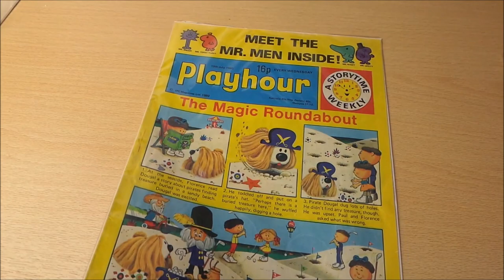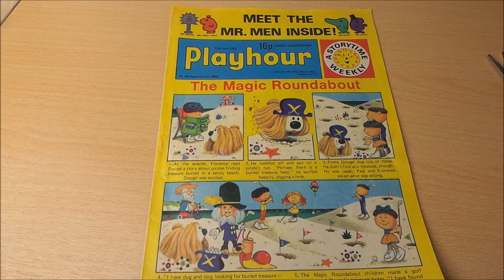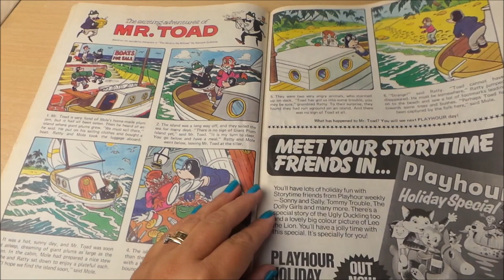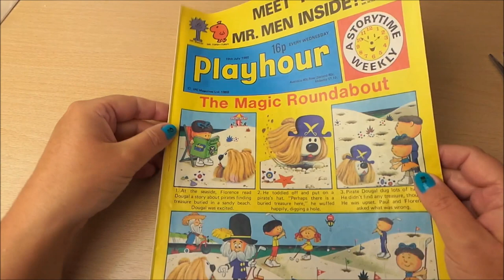Vintage The Magic Roundabout Playhour Comic Review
I bought this in London last week, it really takes me back !!